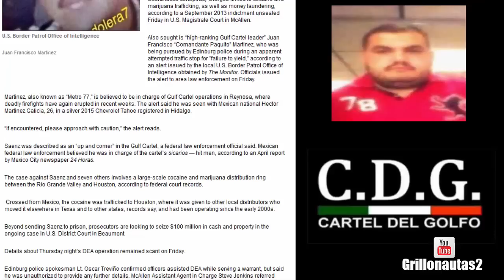Cae el “Comandante 103” Líder del Cártel del Golfo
Capturan en Texas al “Comandante 103”, líder del Cártel del Golfo